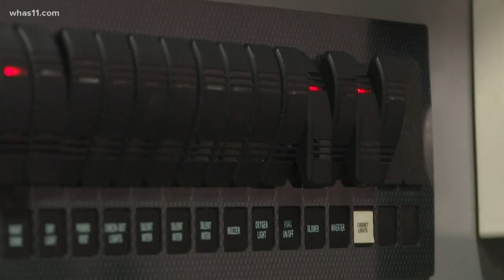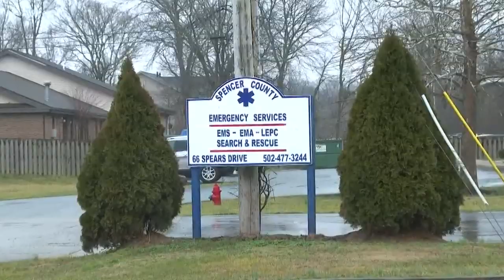Spencer County EMS struggling to compete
Ten full-time Spencer County, kentucky  EMTs and paramedics provide lifesaving care for the county's nearly 20,000 people.